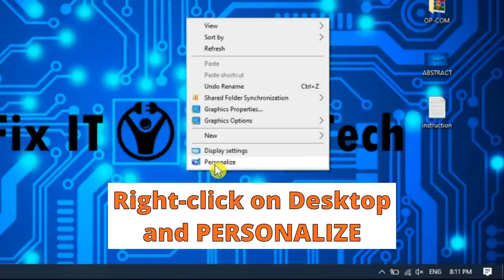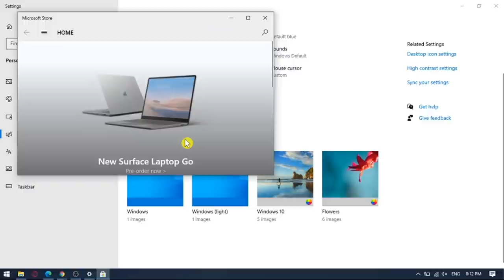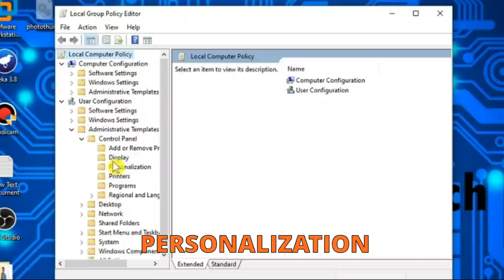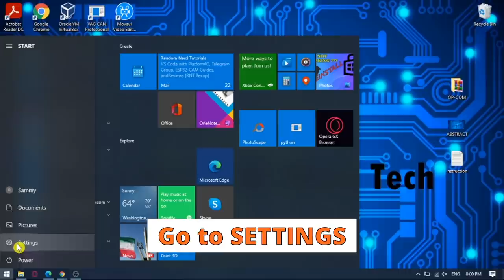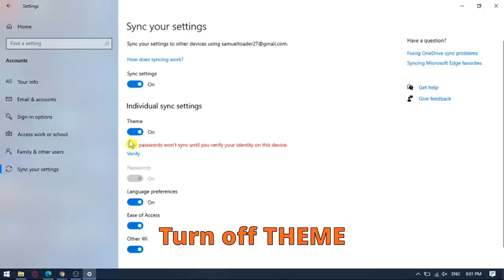FIX: This Theme cannot be applied to the desktop | WINDOWS 10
In this tutorial i will show you HOW TO FIX "This Theme cannot be applied to the Desktop" Windows 10 Error.
This error will be solved by 4 methods:

1. Change or download theme because the file was probably corupted.
2. Prevent changing theme in Local Group Policy Editor.
3. Remove background image.
4. Turn off Individual Sync Theme Settings.

To see more videos about windows problems or different software you can leave a comment about the problems you need help with, and I will try to find a solution.
Also, if you have ideas about small projects with Arduino, Raspberry Pi or electrical circuits, i am waiting for you to write a comment.